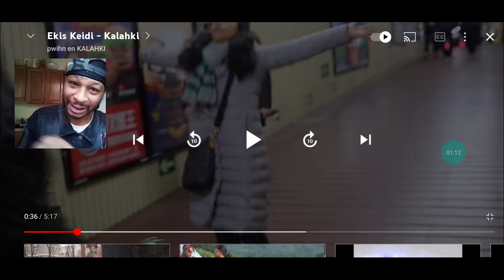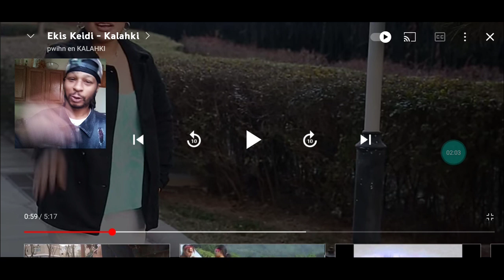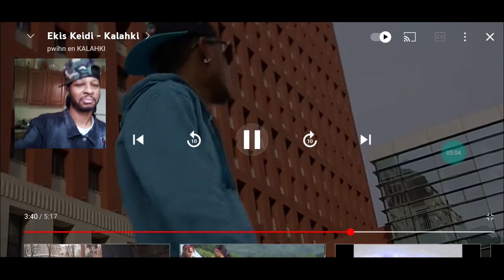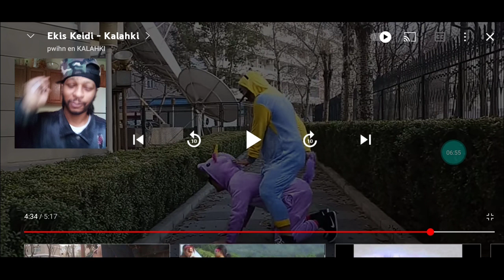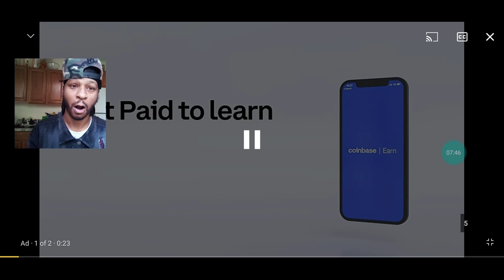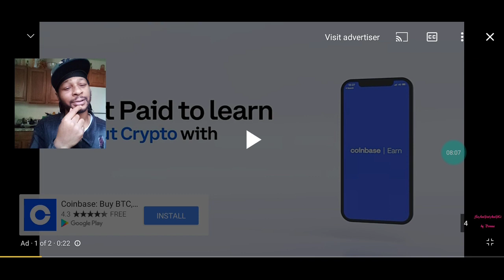TERIYAKI POHNPEI SAUCE! | Kalahki - Ekis Keidi | Micronesian Music Reaction